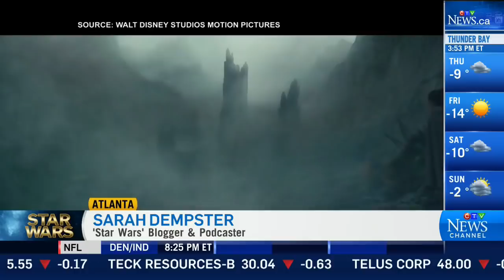Star Wars fans preparing for Carrie Fisher's final role in 'The Last Jedi'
Carrie Fisher's final performance is one of the anticipated moments for the upcoming release of 'Star Wars: The Last Jedi.' The Star Wars panel discusses the last appearance of 'Princess Leia.'